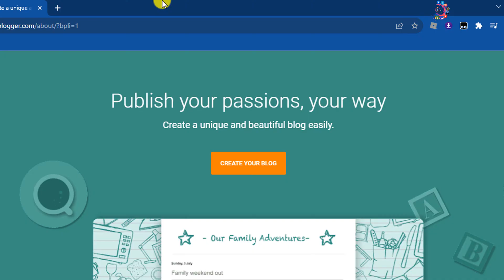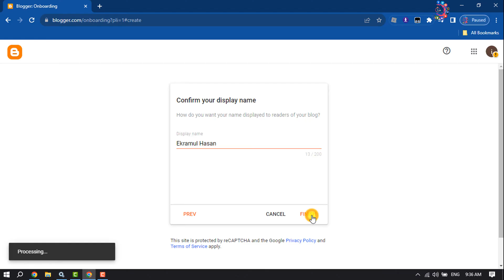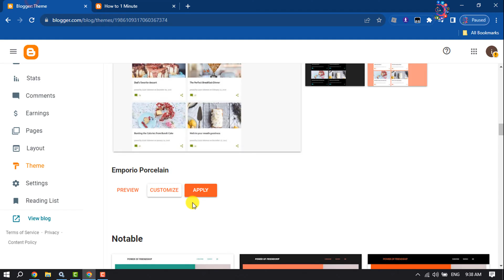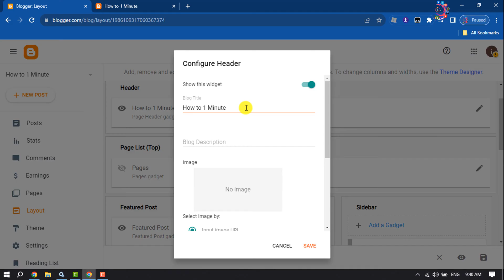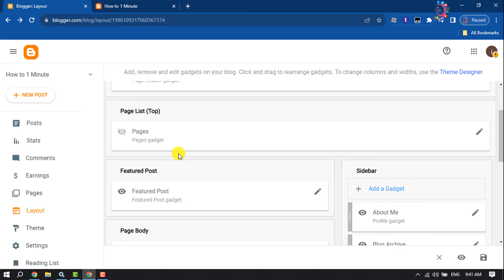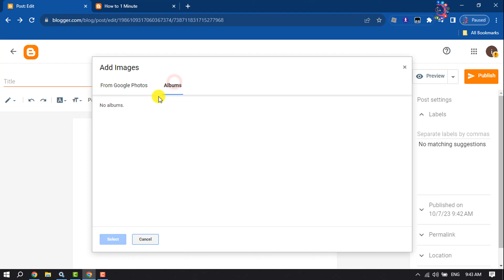How to create new blog site with blogger 2026 | Full Guide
Blogger tutorial for beginners on starting and setting up a free blog on Blogger platform and making it awesome!